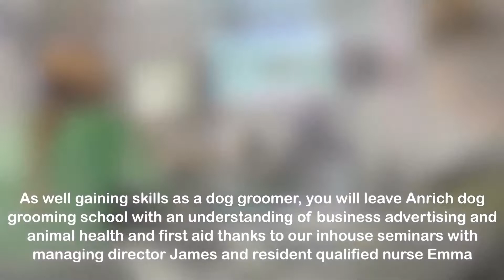Anrich Dog Grooming School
Anrich Dog Grooming Courses academy has been established for 20 years, and is an accredited City & Guilds training centre. We receive amazing feedback from students who go on to be hugely successful dog groomers. The key to our success is our great tutors who are with you every step of the way, the hands on nature of the dog grooming courses, and our huge model bank of dogs of all breeds.
We are based within an animal hospital and cover animal health care and first aid and our advertising and business tuition takes you through the whole process of setting up a dog grooming business. The dog grooming courses are so thorough you can get started as soon as you complete the course. If you are looking for a change of career dog grooming is a hugely growing industry and a enjoyable and rewarding career. Let us inspire you to a new beginning.